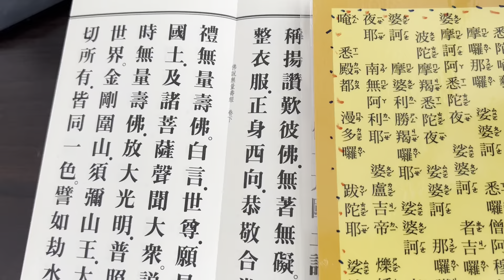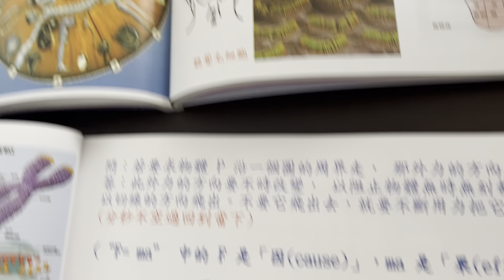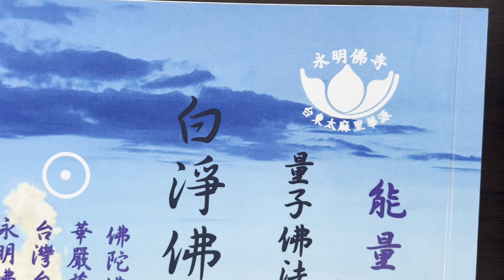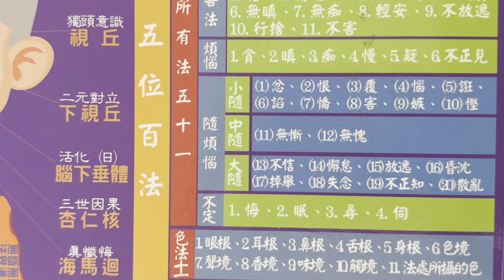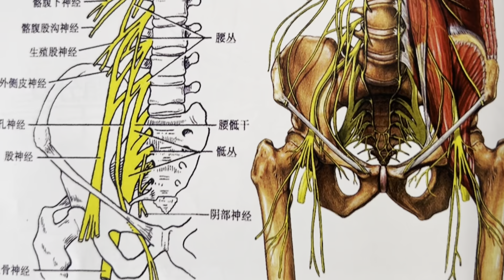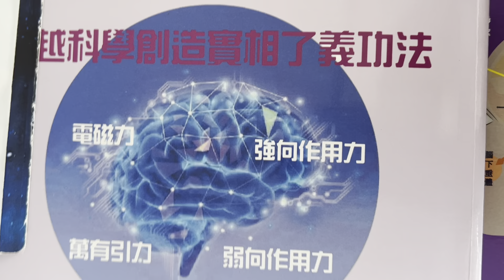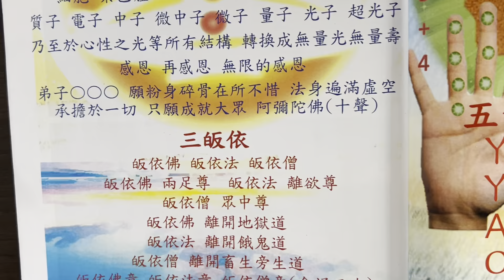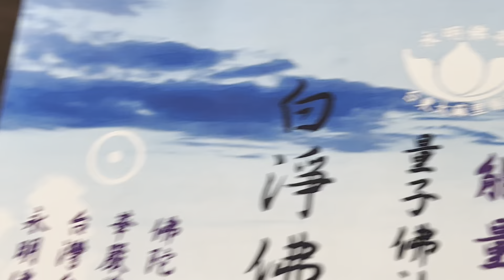阿彌陀佛母親節大放光，回歸西方極樂淨土￼￼